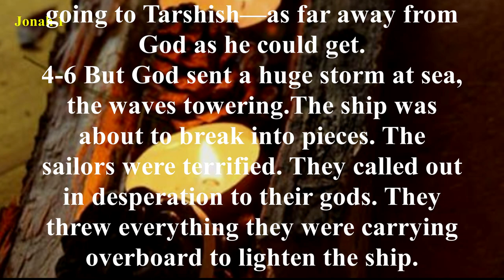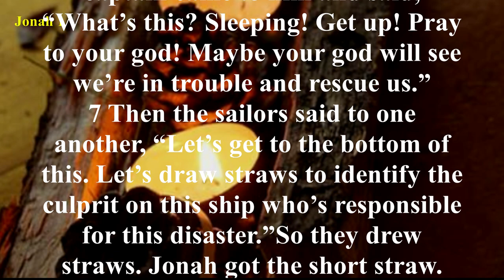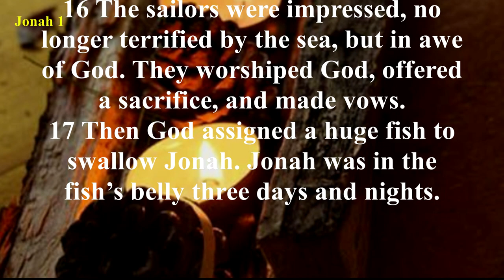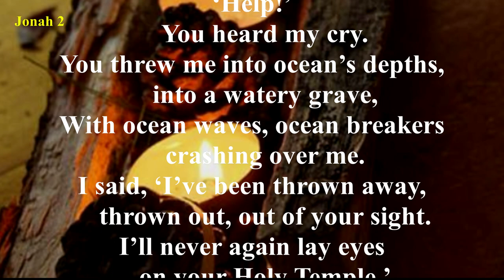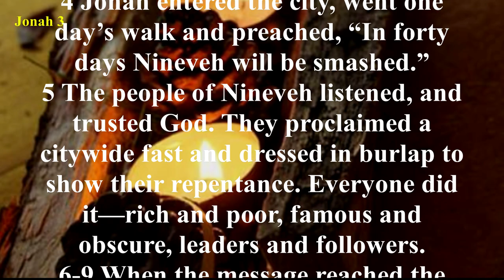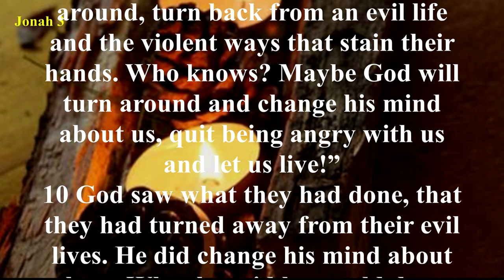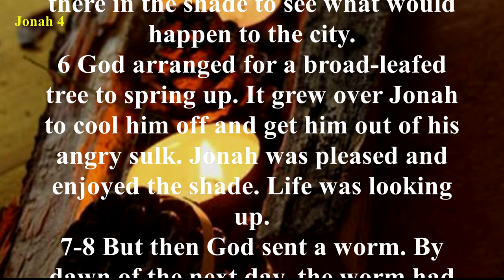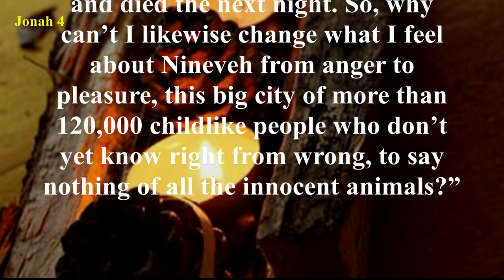Jonah - The Message (MSG) - Audio Bible with Text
Jonah’s fear and pride cause him to run from God. He does not wish to go to Nineveh to preach repentance to the people, as God has commanded, because he feels they are his enemies, and he is convinced that God will not carry out his threat to destroy the city. Instead he boards a ship for Tarshish, which is in the opposite direction. Soon a raging storm causes the crew to cast lots and determine that Jonah is the problem. They throw him overboard, and he is swallowed by a great fish. In its belly for 3 days and 3 nights, Jonah repents of his sin to God, and the fish vomits him up on dry land (we wonder what took him so long to repent). Jonah then makes the 500-mile trip to Nineveh and leads the city in a great revival. But the prophet is displeased (actually pouts) instead of being thankful when Nineveh repents. Jonah learns his lesson, however, when God uses a wind, a gourd, and a worm to teach him that He is merciful.